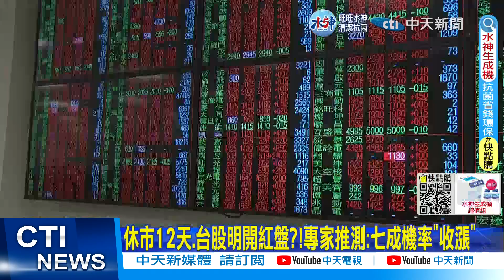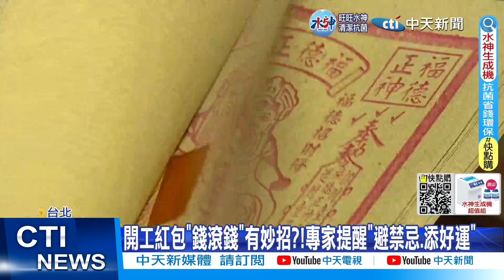【每日必看】休市12天.台股明開紅盤?!專家推測:七成機率"收漲" 20230129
台股在休市 12 天後，明天1/30迎來兔年第一個交易日，受美國股市上漲影響，外界預期台股將開出紅盤有七成機率會收漲，專家認為科技概念股還有機會大漲，另外開工第一天，民俗專家提醒，開工紅包要好好收藏，才能添好運。